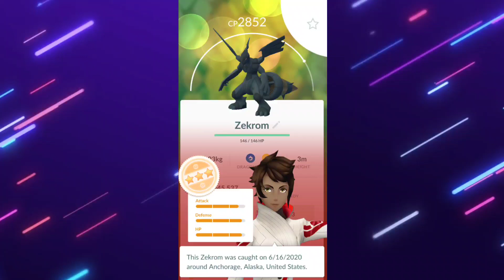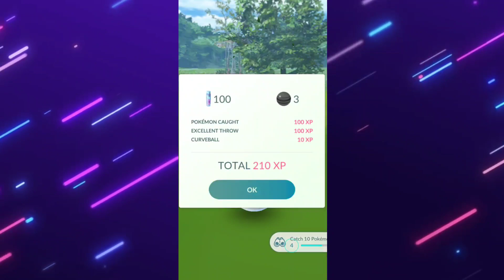Mega Garchomp & Mega Rayquaza in Pokemon GO | Zekrom easy Duos in windy weather | Garchomp is OP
Let's talk about Mega Evolutions specifically Garchomp and Rayquaza
▪️Zekrom duo in windy weather
▪️Mega Garchomp and Mega Rayquaza stats
▪️How will we Mega evolve?
▪️Best buddy Pokémon = Mega Evolutions
▪️Fun Mega Evolution theories

Current microphone